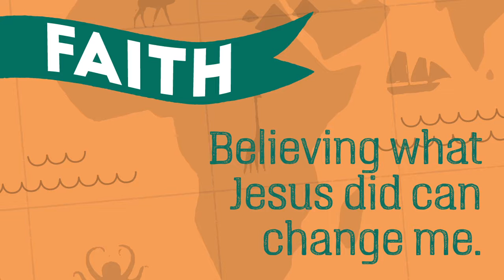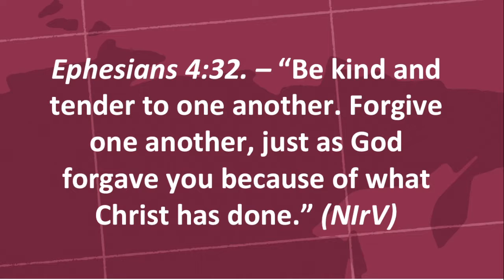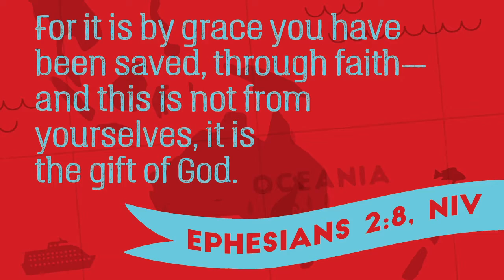Jesus Changes how I forgive others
The story of Jesus changes everything and in particular it changed Paul. Learn how it changes how we can forgive others.